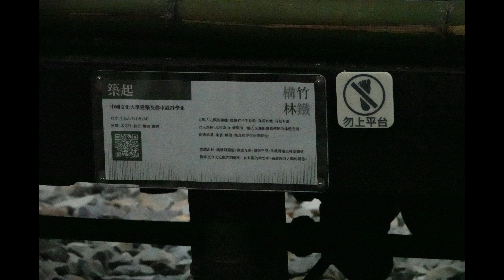2022.02.10 竹崎/民雄站列車紀錄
Trains at Zhuqi and Minxiong stations